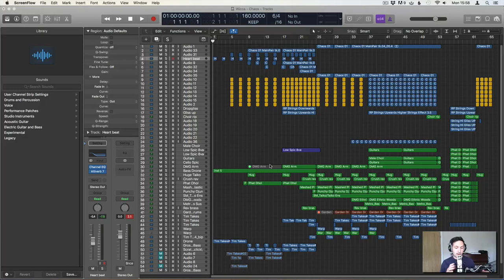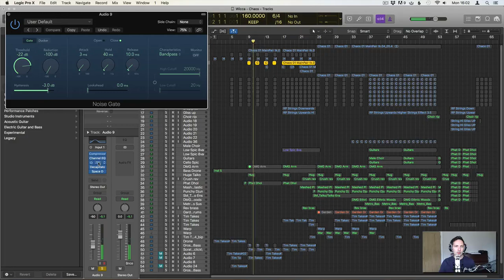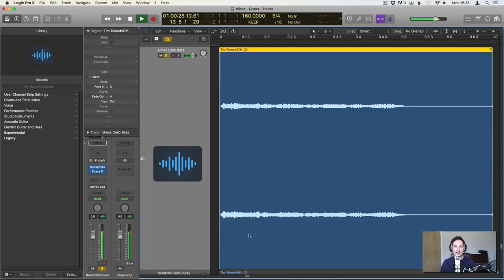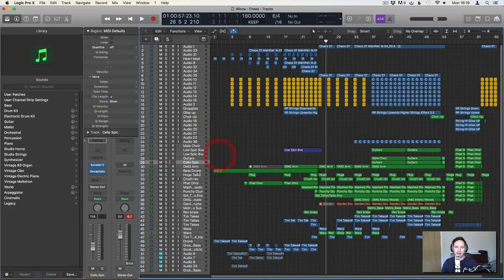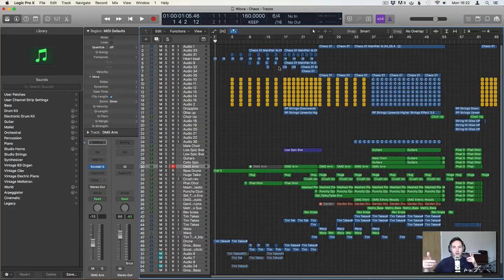The Lodge Trailer Music Walkthrough | Wicca by Richard Schrieber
In this video I give you a breakdown and walkthrough of my track 'Wicca' that was used in the trailer for 'The Lodge' and a trailer for the TV show 'Dublin Murders'.

This track features on the elephant music album Throat 3 and is available to listen to on Spotify.

As per usual with my walkthroughs I am trying to reveal my "secrets" as to how I go about writing and producing music for trailers.

This one is a great example of creativity coming before organisation as it is probably one of my more messy projects.

It started life as two riffs scribbled on a piece of paper and became this cue through a series of layering a creative use of effects.

Or if you are really keen to learn the art of trailer music, head on over to the Trailer Music School, where you can buy courses, sample libraries and even sign up to the VIP area where you get access to group calls with me.

R